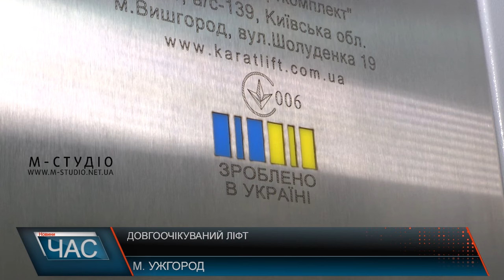Довгоочікуваний ліфт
26 років і врешті новий ліфт встановили у 9-поверховій малосімейці по вулиці Заньковецької,9 в Ужгороді. Для тутешніх день введення його в есплуатацію– справжнє і двоговочікуване свято. Люди свого часу куди тльки не зверталися, проте лише рік тому, як то кажуть, крига скресла, і їх почули. Перевірили технічний стан  та протестували новий ліфт комісійно – представники міської ради. Варто додати, ліфт українського виробництва, розрахований на 4 особи, обладнаний чіпом та камерами спостереження для запобігання вандалізму.